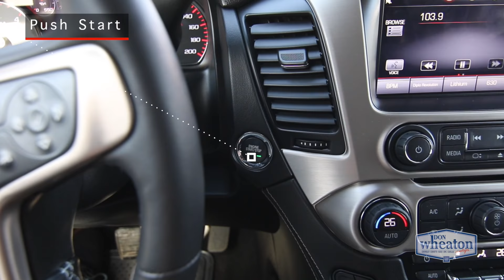2015 GMC Yukon Denali | Walkaround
This Onyx Black 2015 GMC Yukon Denali is equipped with a 6.2L V8 engine mated to a 8-speed automatic transmission producing 420hp and 460lb of torque. The 6.2L engine in this truck is one of the most fuel efficient engines on the market with its cylinder deactivation and active-fuel management systems.

This particular GMC Yukon is the top-of-the-line Denali trim which gets you a long list of luxurious features such as a full chrome grille, 22’ aluminum wheels, paint matched door handles and mirror caps with chrome accents, heated and cooled leather interior, heads-up display, fully digital drivers instrument cluster, magnetic ride control, Denali door sills and seat stitching, and much more! The GMC Yukon is a great vehicle for hauling around lots of people and cargo.

10727 82 Avenue, Edmonton, Alberta T6E 2B1